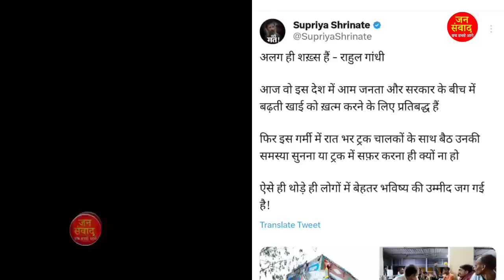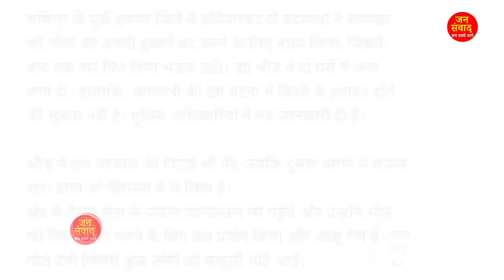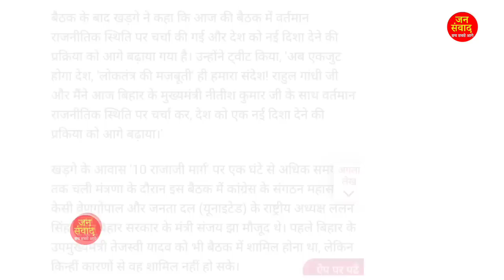23 May 2023 आज 7 बजे की खबरें |अभी अभी की बहोत बड़ी खबर..! देश के मुख्य समाचार modi breaking news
may 23, 2023
वही हुआ जिसका डर था..!

1. Weather forecast 2. weather today 3. weather forecast india 4. weather report 5. rain weather 6. आज का मौसम कैसा रहेगा 2020 7. आज के मौसम का हाल 8. मौसम समाचार 9. मौसम विभाग 10. कल का मौसम कैसा रहेगा 11. आज के मौसम की जानकारी 12. आज रात का मौसम कैसा रहेगा 13. कल का मौसम कैसा रहेगा 14. आज का मौसम दिल्ली 15. आज का मौसम पंजाब 16. आज का मौसम उत्तर प्रदेश 17. आज का मौसम कैसा रहेगा 2020 . आज रात का मौसम कैसा रहेगा 19. आज का मौसम दिल्ली 20. कल का मौसम कैसा होगा 21. आज का मौसम का हाल वीडियो 22. मौसम समाचार 23. कल का मौसम कैसा रहेगा 2020

Today_Breaking_News 23_april_2023 मुख्य_समाचार बिजली गिरी ।

 Today Breaking News ! आज 23 april 2023 के मुख्य समाचार बड़ी खबरें PM Modi, SBI, weather, Bank, CAB, Jharkhand Election result live Nonstop News | आज की ताजा खबरें | News Headlines | 23 april 2023 | Fatafat khabren || today news [WEATHER NEWS Today] संपूर्ण भारत का 23 april 2023 का मौसम पूर्वानुमान